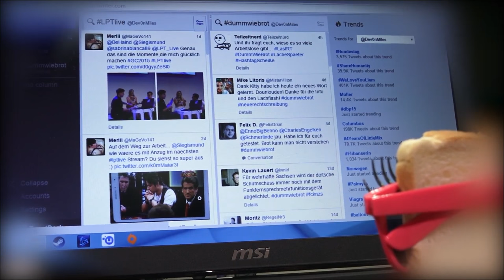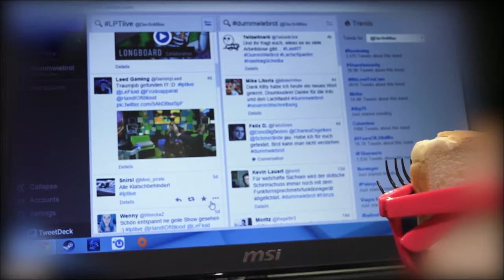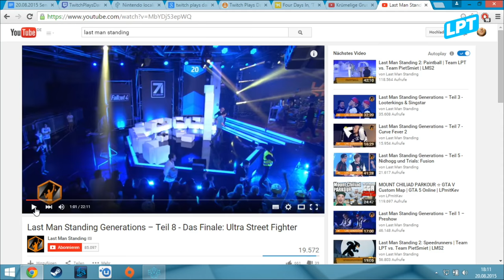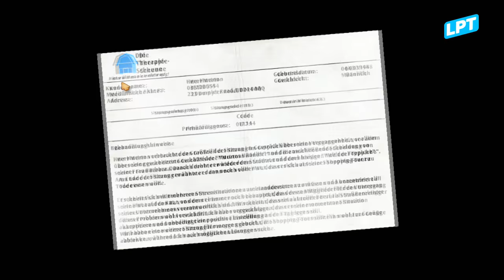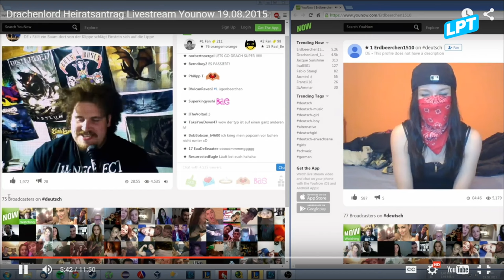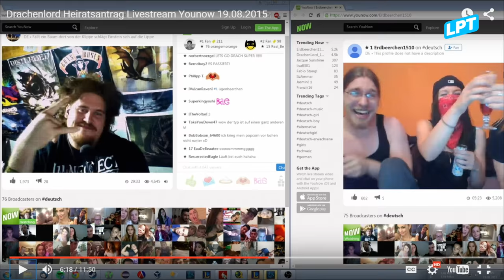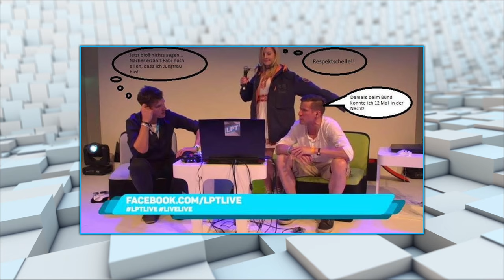Krümelige Gruseleien mit Fabian und David | Let's Play Together #123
David Hain und Fabian Siegismund zocken heute endlich ein Spiel, dass ihrem Intellekt voll und ganz gerecht wird: I am Bread" Außerdem versuchen sie sich als antike Kampfmaschienen in Mayan Death Robots und lassen sich von der Community ordentlich bei Dead Realm erschrecken. Oder umgekehrt? Schaut doch einfach mal rein und findet es raus!